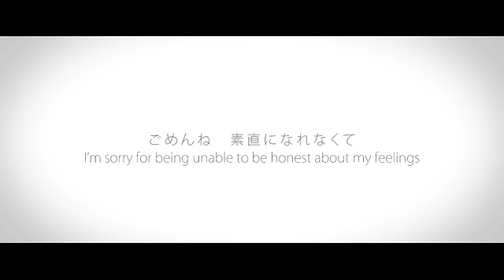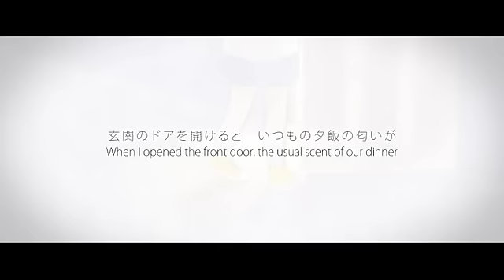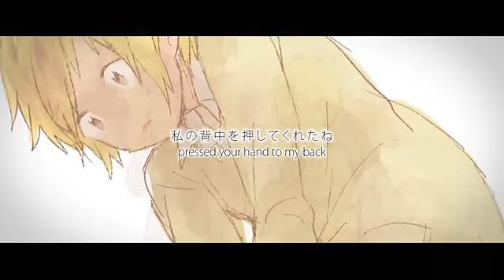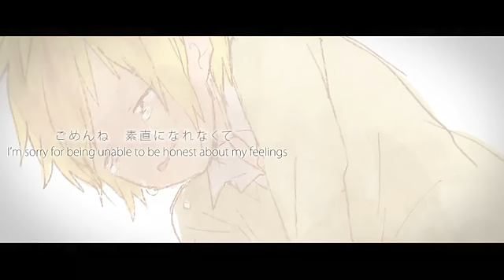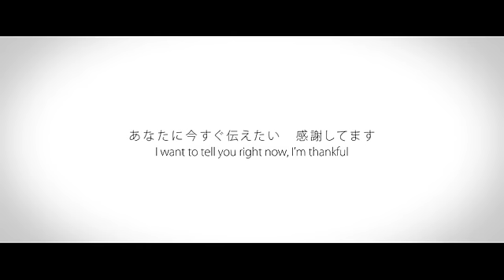[Eng Sub] MOTHER [96neko]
"Thank you for giving birth to me."

Happy birthday, 96neko! She, Hanako Oku, and Mogelatte are an amazing combination.

Also, for those of you who didn't know, this is about her.

Title: MOTHER

Music⇛Hanako Oku-sama (奥華子様)
Lyrics⇛Hanako Oku-sama・96neko (奥華子様・96猫)
Mix⇛GigaP-sama (ギガP様)　(mylist/7894586)
Movie・Illust⇛Mogelatte-sama (モゲラッタ様)（mylist/22088435)
Vocal⇛96neko (96猫)（mylist/15614906）
SpecialThanks⇛Mother